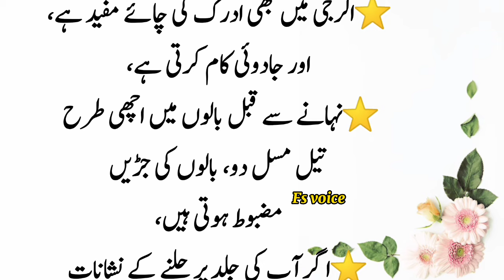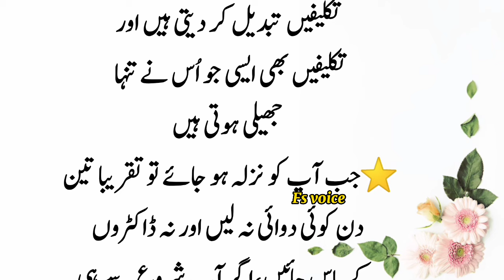Jisam Ka Koi Hissa Sun Ho Jay (Swallow a spoonful with lukewarm water) - Aqwal about Life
Desi Totky -_- Asan totky -_- mufeed totky
Simple Urdu Tips -_- Haqeem luqman tips
Gharuolo Totky -_- Kitchen tips -_- Viral video
Tips and tricks -_- Desi tips and tricks